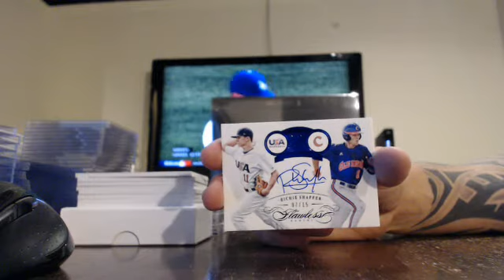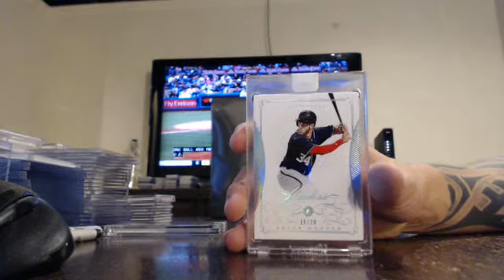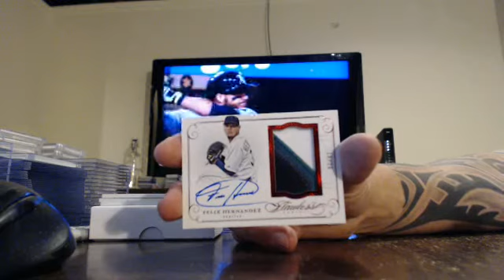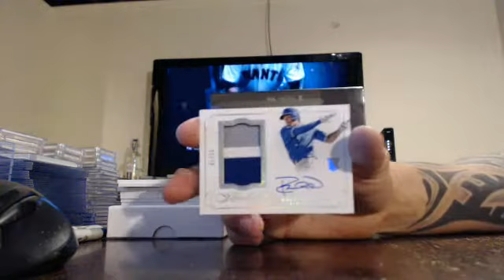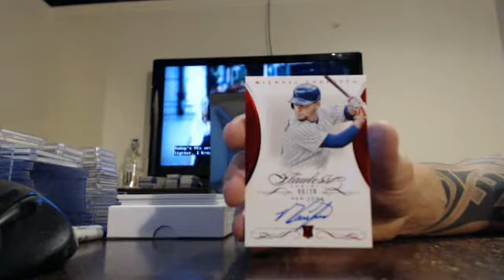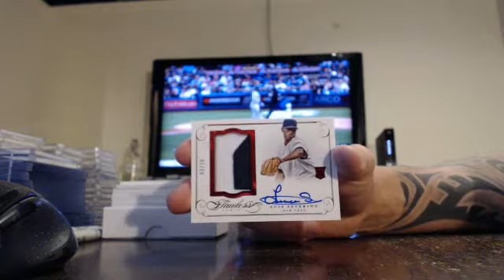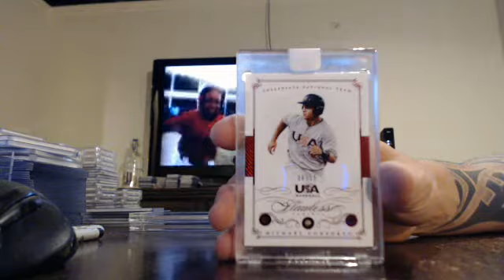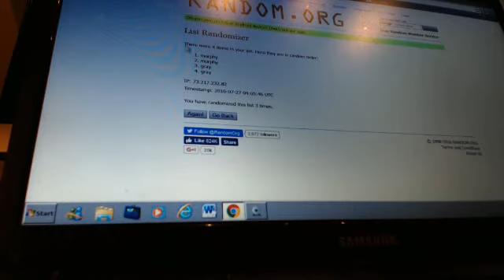majorlps 2016 flawless baseball 2 case player break 7/26/16 - ebay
flawless baseball 2 case player break from 7/26/16